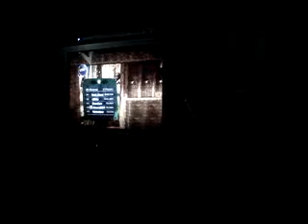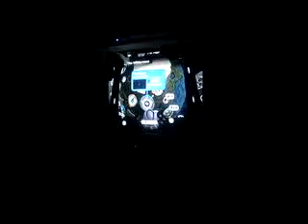Let's play Little big planet #15 The elelphant bit me!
More tembles. More pain! I think